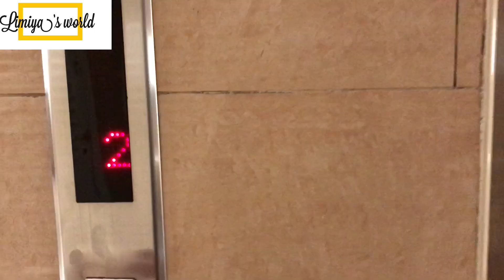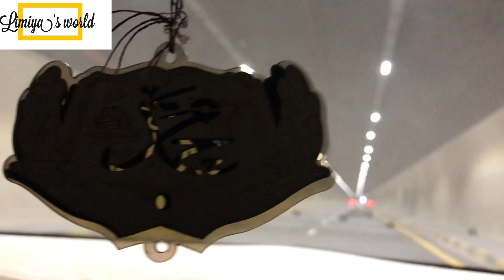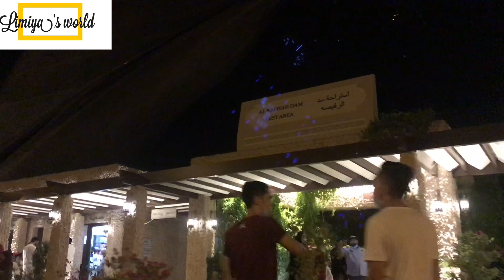Road trip | travel vlog | Sharjah to Hatta |swan lake |Khorfakkan Tunnel || മരുഭൂമിയിലെ നായ||outing